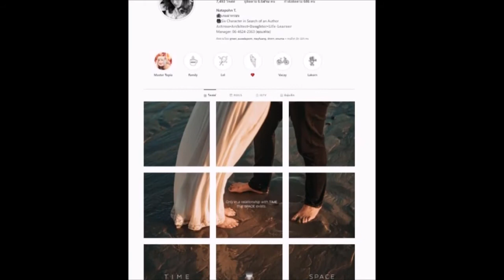ผู้จัดการ "แต้ว ณฐพร' ตอบปมภาพในไอจีแต้ว ที่ลือกันหึ่ง ถูกขอแต่งงาน!!